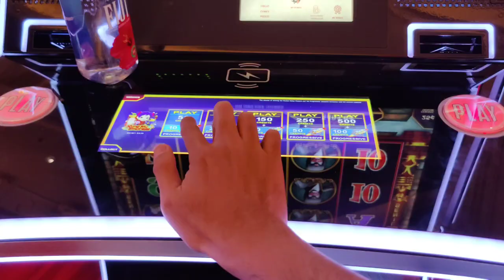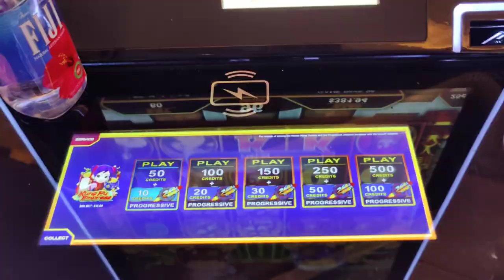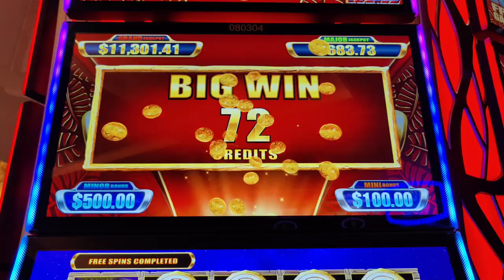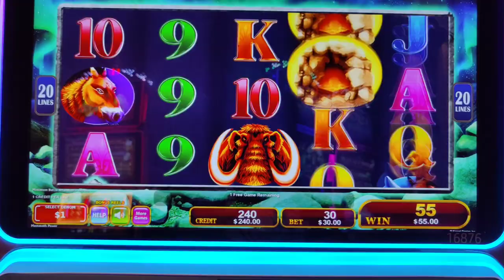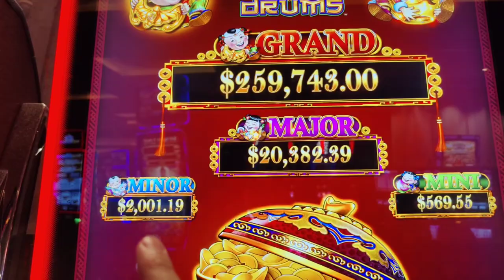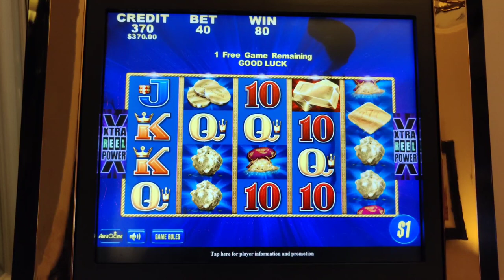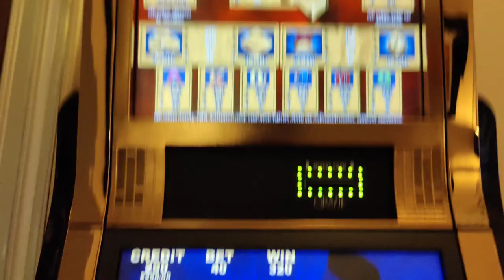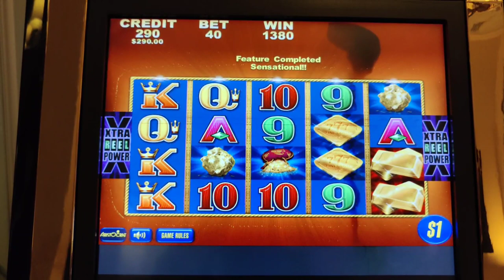Please Forgive Me, Here's a HANDPAY!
I've never had a slot machine say "I'm sorry" before!  My July 2023 Vegas trip continues at @venetianvegas
as I try to get one big win before checking out.  Featuring my first Handpay ever on Stacks of Gold, plus Dancing Drums, Kung Fu Empress, Coin Collector, and Mammoth Power.